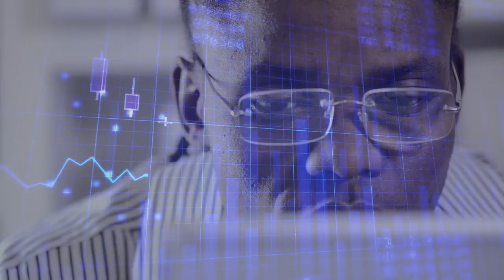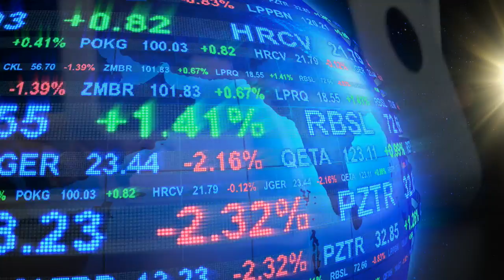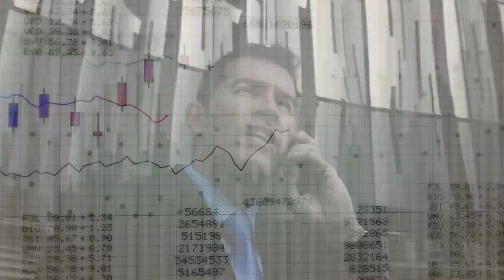Going beyond the data – Indirect tax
Tim Gillis (KPMG’s Head of Global Indirect Tax Services and Head of Global Tax Technology and Data Analytics) discuss the Big Data revolution in the context of indirect taxes.  A full article series on the application of data and analytics in indirect tax is available